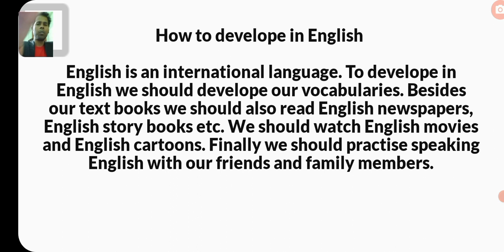How to develope in English